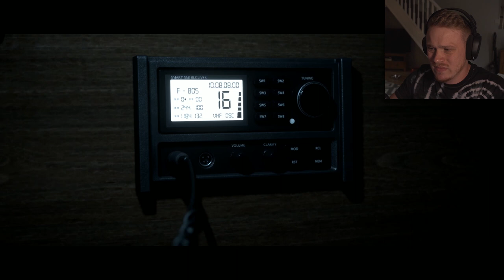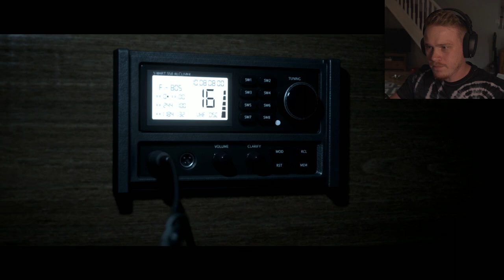Man Of Medan & I don't know WHAT TO DOOOOOOO! Part 3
Things are ramping up in this Man Of Medan playthrough!!! I have some tough decisions to make with some SCARY consequences!

From the creators of Until Dawn. Man Of Medan is another horror romp, filled with creepy and scary moments. Watch a grown man peep & poop himself. Be warned. I get scared very easily! 😱

😀I hope you enjoy this playthrough/walkthrough! 😁

Video games YEEEAAAHHH!! A YouTube channel all about the ruddy stuff! Lets-Plays's, Walkthroughs, News and more! Everything gaming! 🕹️🎮

Medan Of Medan Summary:

Man of Medan is a horror game about a group of rich idiots going somewhere they're not supposed to go. Alex and his nerdy brother Brad are on vacation with Alex's girlfriend Julie and her brother Conrad. They want to go diving to explore some undersea wrecks, even if it means skirting local laws to do so

If you liked this video, click the thumbs up!